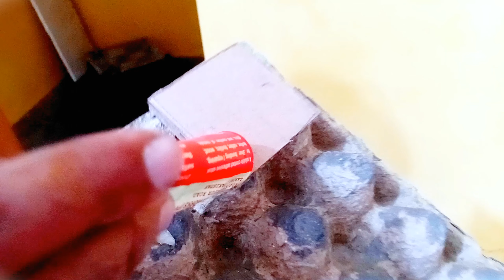I Build an EPIC Home Voice Over Studio With NO MONEY!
This video is about I Build an EPIC Home Voice Over Studio With NO MONEY!

🔧 We'll get hands-on with crafting and share ingenious tips to build your very own recording booth.
🔌 Discover the essential equipment and software needed to get started.
🎧 Learn some nifty tricks for optimizing sound quality without splurging.
🧰 See how I turned everyday items into studio essentials.

WHAT?? I Found a Snake in my house | Caught Water Snake | Desert Snake:

Thanks for tuning in, and let's get started on your journey to an EPIC home voice-over studio without spending a dime!